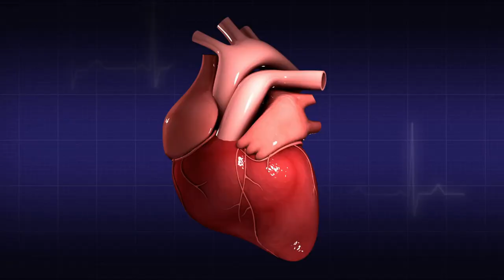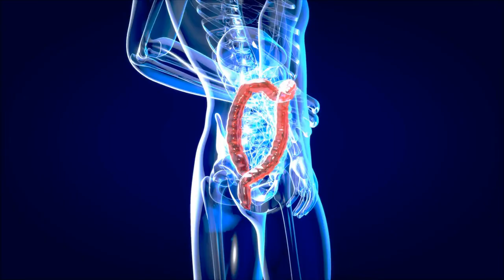This Variety of Kiwi Can Help You Heal Faster From Colds And Flus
Do you like kiwi fruit?

Kiwi is an exotic fruit and very rich in vitamins. It's not only very tasty, but also has many health benefits. However, many people don't know that there are different types of kiwi.

Besides the green kiwi, which is the most traditional one, there's also the yellow kiwi, which is known as kiwi gold. Did you know that?

Although they're quite similar, there are differences in texture and taste, as well as in the benefits that each kiwi can bring to health and well-being.

That's why in today's video we're going to help you better understand the differences between the two varieties.

One of the great benefits of this fruit is that it's rich in vitamins and minerals. It also strengthens the immune system, fights premature aging, prevents cardiovascular disease, improves mood and makes you feel full, which is beneficial for anyone who wants to lose weight!

Among its many benefits it's also good for the digestive system. Its fiber helps regulate the bowels, keeping the intestinal system healthy and preventing constipation.

With so many benefits, green kiwi is a very good alternative for those who want to reduce the risk of possible health problems in the future.

The yellow kiwi is softer, sweeter and lower in calories than the green kiwi, did you know that? Have you seen or tried the yellow kiwi yet? If so, share your experience with us. Did you like it?

The golden kiwi, as it's also called, contains a significant amount of vitamin C, which strengthens the immune system and supports cardiovascular and nervous system health.

A New Zealand study has shown that golden kiwi significantly reduces the time people have typical cold and flu symptoms, such as sore throat and congestion. In another study of preschool children, researchers found those who consumed golden kiwifruit were less likely to be infected with flu viruses such as influenza.

Because it's a low-calorie food, golden kiwi is great for anyone who's exercising or has a cold.

Did you know that it helps you recover faster from a cold? If you have a cold, try it and then share your experience with us!

Most often kiwi is eaten fresh, but you can also add it to salads and drinks. Did you like to know more about kiwis?

Then comment the word KIWI below, so that we know that you liked this video!